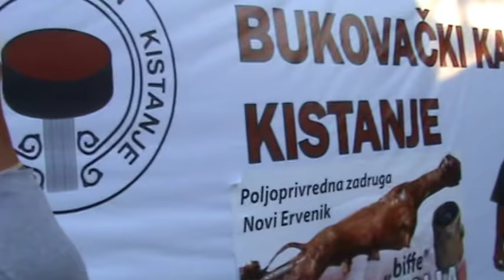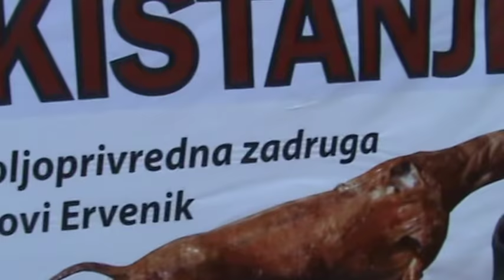Kistanje 2012 Preobraženje, ljudi... 2.dio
muzika :
Shenandoah Doug Young
Doug Young Laurel Mill
Buzz Turner  Here There And Back Again
Ethnitine- Zagora , autor Goran Knežević